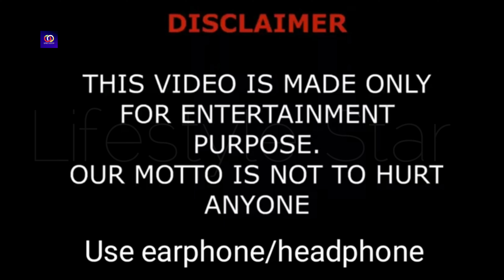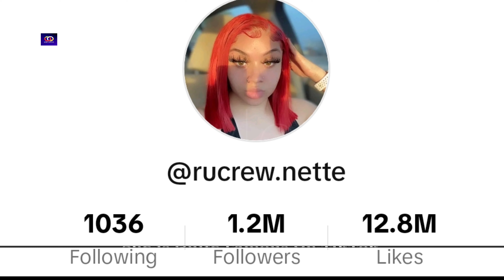Linnette Rodriguez Lifestyle (Rucrew Nette) Biography, Boyfriend, Net Worth, Hobbies, Age, Facts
TikTok personality known for dance videos and lip-syncs. Her TikToks use music by artists like Cardi B, Justin Timberlake, and Yo Gotti. She has earned more than 1.2 million followers on her rucrew.nette account.